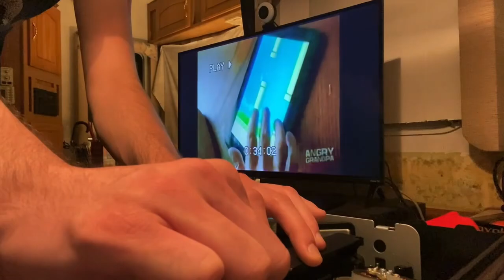Funny vhs distortion 7